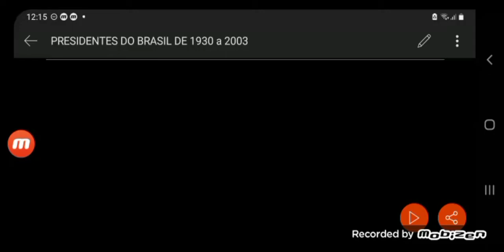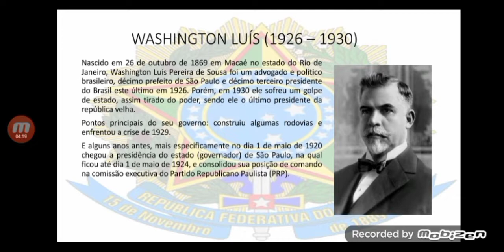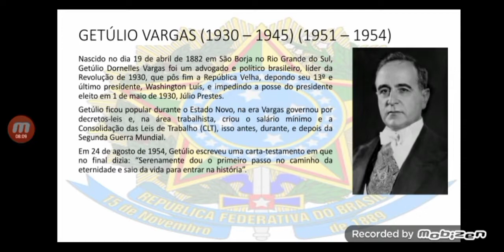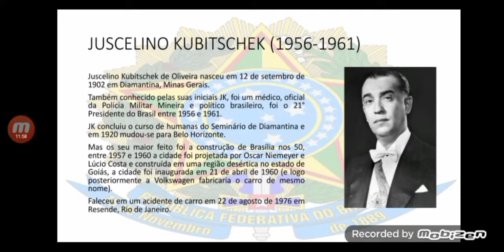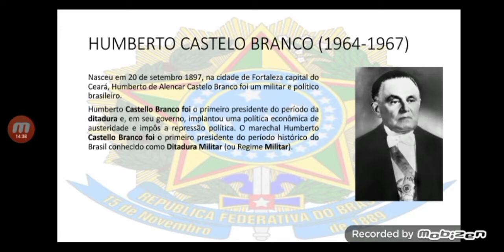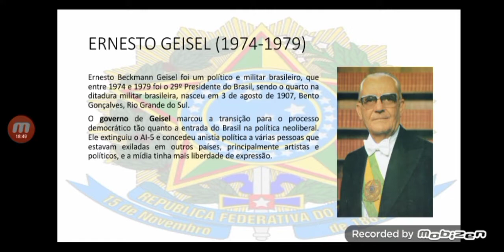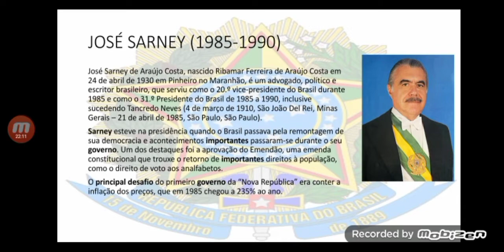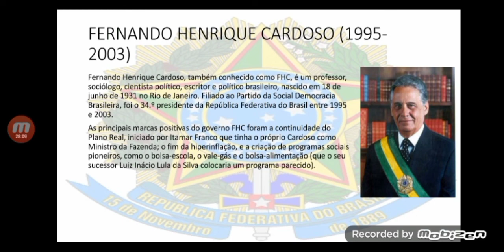PRESIDENTES DO BRASIL DE 1930 a 2003 (Revolução de 1930 e Ditadura Militar) - apresentação em slide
Isso era pra ter sido apresentado na minha aula de geografia e história (ciências humanas), mas como não deu para terminar o slide a tempo, tive que apresentar sem, mas pelo menos eu fiz, então tá aí o resultado.

0:00 Intro inicial (que deu errado)
2:38 governo Washington Luís (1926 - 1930)
4:30 governo Júlio Prestes (1930)
6:05 governo Getúlio Vargas (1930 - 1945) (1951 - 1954)
8:12 governo Gaspar Dutra (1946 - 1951)
10:29 governo Juscelino Kubitschek (JK) (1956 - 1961)
12:09 governo João Goulart (Jango) (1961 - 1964), depois de Jânio Quadros (1961)
13:42 governo Castelo Branco (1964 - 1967)
15:00 governo Costa e Silva (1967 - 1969)
16:27 governo Garrastazu Médici (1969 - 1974)
17:47 governo Ernesto Geisel (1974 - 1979)
18:53 governo João Figueiredo (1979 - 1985)
20:22 governo José Sarney (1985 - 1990), depois de Tancredo Neves (1985)
22:24 governo Fernando Collor (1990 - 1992)
24:07 governo Itamar Franco (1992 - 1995)
26:19 governo Fernando Henrique Cardoso (FHC) (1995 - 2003)
28:59 Intro final